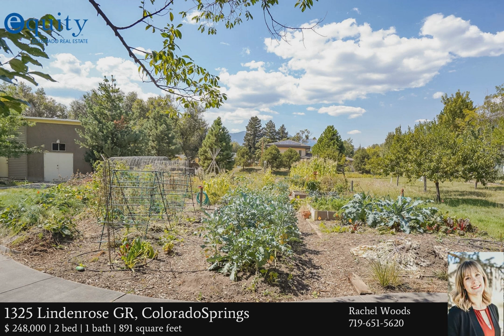1325 Lindenrose GR, ColoradoSprings CO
Welcome home to your Downtown Condo located in The Old North End. This community is nestled conveniently near Shooks Run Trail, Patty Jewett Golf Course, Good Neighbors Coffee Shop, and much more! Within Casa Verde you have access to the Common House where shared meals take place weekly, a community garden, workshop for projects, and the opportunity to be a part of the neighborhood. This 2 Bedroom 1 Bathroom condo is an upper level unit. You will love the vaulted ceilings that allow natural light to flow throughout the floorplan. There is newly installed carpet throughout as well. The kitchen has new stainless steel appliances and a gas stove ready for a home cooked meal. Enjoy the shared front deck with mountain views and the quiet space of this community. Spacious bedrooms with good sized closets allow for storage space. The Master bedroom has it's own privacy deck which faces the East and is a great place to enjoy coffee early in the morning. Lastly, there is a loft available for more storage or even an office space. Just pull down the 'attic stairs' and take a look at this canvas waiting to be personalized!  Please be careful going up to the loft safely. Move-in ready and priced to sell, don't miss out.